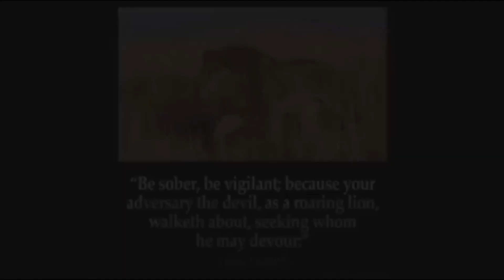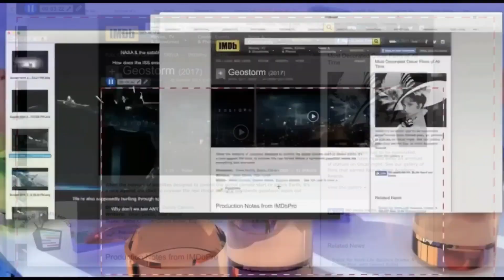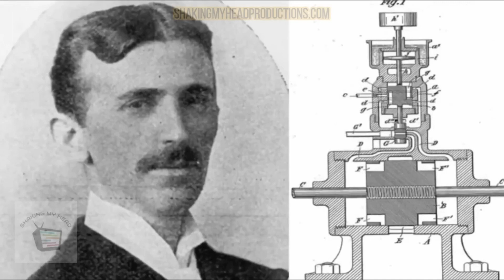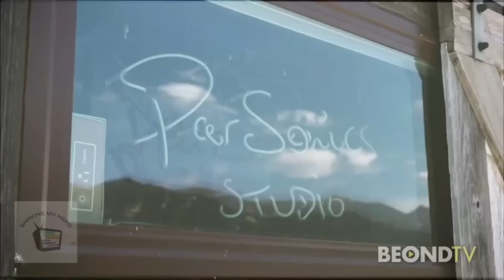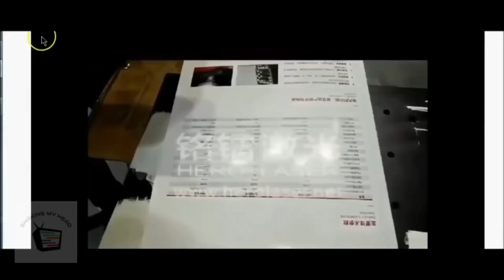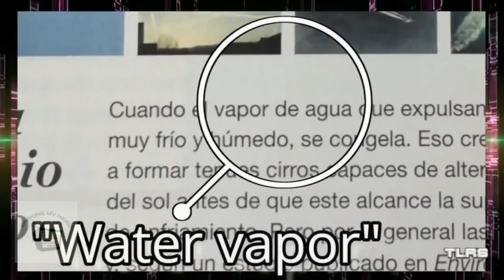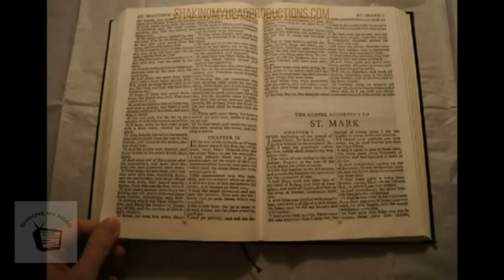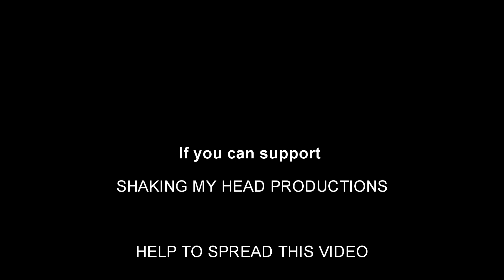A must watch video on climate change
Channel where it came from give them support

*** Lots more hard hitting truth content in the Truth Vault on my

“And they had a king over them, which is the angel of the bottomless pit, whose name in the Hebrew tongue is Abaddon, but in the Greek tongue hath his name Apollyon.” Revelation 9:11

SMHP is viewer funded. ** If you appreciate this content and would like to help keep me going, please consider investing in this message. Every little bit helps. Please consider it to be a tip for my time and the quality of the content if you don't like the term donate. Thank you! Invest in SMHP / Independent Media.

*SMHP may not agree with everything from the content producers I share. Apply critical thinking and use discernment to come to your own conclusions regarding the content in the videos.
I am a one man operation that has been trying to bring you the truth since 2016. I would like to say thanks to all the watchmen out there that have been sounding the alarm over the last several years. This is not an easy job. I have been constantly trying to find and share the truth 7/365 since June of 2017. I held a corporate job before this and am glad I gave it up as your appreciation for the truth means everything to me. I love you all friends. I get worn down but thanks to my supportive subs and viewers, I march on just like the rest. Time is short. Yeshua Jesus Saves! Follow Him

Note: This comes from Shakingmyheadproductions youtube channel, I do agree with what he does and support. Hence I am sharing his work on my channel.